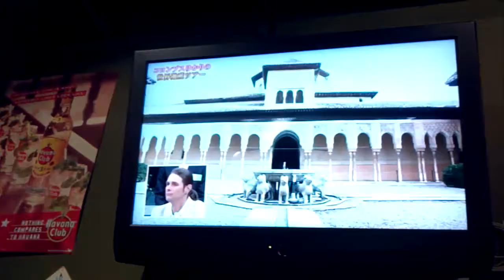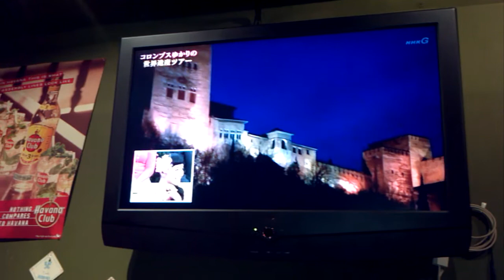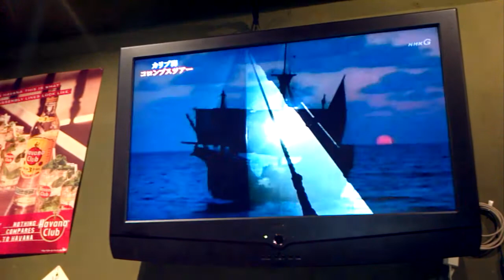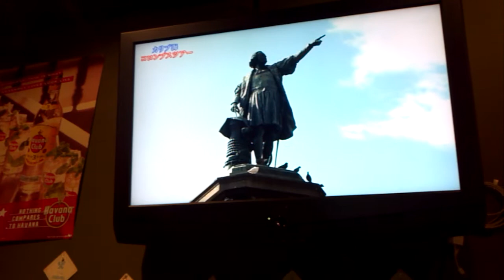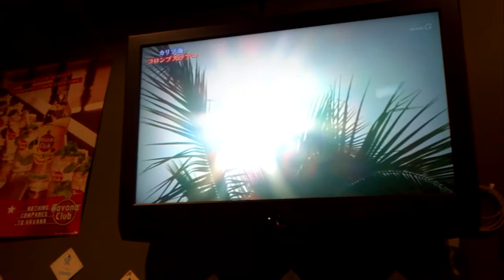NHK Historia de Cristobal Colon No.1